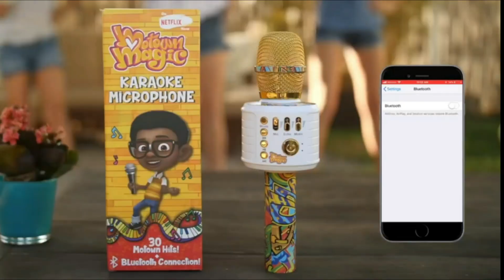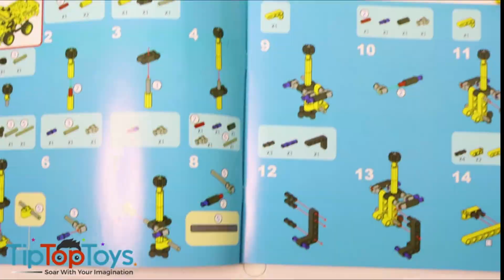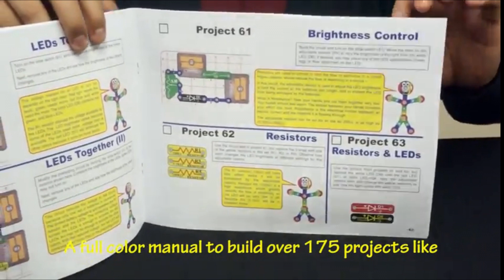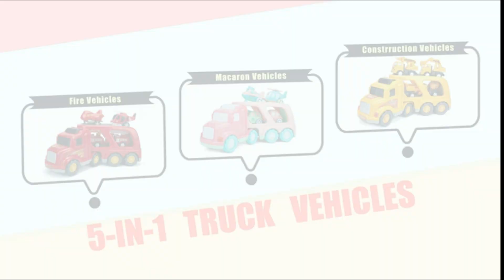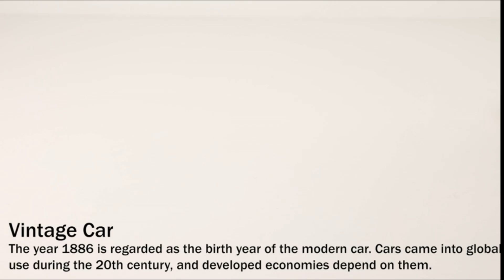Cars Toys, Game Toys, Mack Truck Toys, Airplane Toys, Vehicles Toys, STEM Toys, Purchase from Amazon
Below Links are the Car Toys  Video links from Amazon Store...

1. Move2Play Bluetooth Karaoke Microphone Perfect Birthday Gifts for Kids, Toy for 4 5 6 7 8-year-old Girls and Boys

2. Car Toys Set with Transport Cargo Airplane and Large Play Mat, Mini Educational Vehicle Police Car Set for Kids Toddlers Boys Child Gift for 3 4 5 6 Years Old, 6 Cars, Large Plane, 11 Road Signs

3. STEM Toys Building Sets for Boys 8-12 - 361 Pcs Construction Engineering Kit Builds Dump Truck or Airplane (2in1) STEM Building Toys Set for Kids - Ages 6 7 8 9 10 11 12 Years Old, Boy Toys Gift

4. Snap Circuits LIGHT Electronics Exploration Kit | Over 175 Exciting STEM Projects | Full Color Project Manual | 55+ Snap Circuits Parts | STEM Educational Toys for Kids 8+, Multi

5. OASO Remote Control STEM Building Kit for Boys 8-12, 392 Pcs Science Learning Educational Building Blocks for Kids, 3 in 1 Tracked Racer RC Car/Tank/Robot Toys Gift Sets for Boys Girls

6. Cartoon Vehicles Playset Transport Car Carrier Truck with Sounds & Lights, Cars Toys for 1 2 3 4 Year Olds Toddler Kids Boys & Girls, 4 Mini Macaron Friction Power Police Car/Taxi/Airplane/Helicopter

7. iPlay, iLearn Electronic Take Apart Toy Set, Kids Assembly Vehicle Playset W/ Screwdriver, Vintage Airplane, Car, Train, Boat, Preschool STEM Learning Gift for 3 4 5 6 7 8 Years Old Boy Girl Children

8. SLENPET Large Airplane Toy with 6 Police Cars Set, 32.6x22.4 Inch Play Mat, 11 Road Signs, 9 in 1 Vehicle Toys for 2 & 3-Year-Old Boys, Kids, Toddlers, Childs

9. Sereno Remote Control Car Building Kit - RC Tracked Racer 3 in 1 Building Set, STEM Toys, Fun, Educational, Learning, for Boys 8-12 Years Old(353pcs)

10. Lucky Doug STEM Building Construction Toys Bulldozer Model - 256 Fans

Learning Activities with AR Technology - Educational Gift for Girls and Boys

1. Mindfulness Games for Kids, Parent-Child Bonding Time, Get to Know Your Kids, Fun Family Game, Preschool Learning, and Homeschooling Supplies, Educational Games for Kids

2. Paw Patrol, True Metal Adventure Bay Rescue Way Toy Playset with 2 Exclusive Die-Cast Vehicles, 1:55 Scale

3. Hot Wheels Track Builder Vertical Launch Set 50 Inches High 3 Stunt Configurations Ages 6 to 10 3M Command Strips [Amazon Exclusive]

4. Hot Wheels City Stunt Garage Play Set Gift Idea for Ages 3 to 8 Years Elevator to Upper Levels Connects to Other Sets

5. 1:16 Transforming RC Monster Truck to Insane Stunt Car – 4WD Rock Crawler – 20Km/H - Climb, Flip, 360° Rotation, Hand Sensing Remote Control Included

6. NBPOWER RC Car, Off Road Rc Car 1:16 Scale Remote Control Crawler, 4WD Transform 20 Km/h RC Stunt Cars with 2 Rechargeable Batteries RC Drift Car for Boys and Teens

7. ARPEDIA – Into The Community – 3D Digital Contents with 5 Paper Books with Spotty – Fun Interactive Hands-on Learning Activities with AR Technology - Educational Gift for Girls and Boys

8. Miko 2: Playful Learning STEM Robot | Programmable + Voice Activated AI Tutor + Autonomous + Educational Games | 30+ Free Apps | Best Birthday Gift for 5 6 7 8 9 Boys and Girls

9. Robobloq STEM 6 in 1 Metal Qoopers Robot Building Kit with Remote Control, LED Martrix, Ultrasonic Sensor etc. for Scratch, Arduino, Python Learning, Coding Toy for Kids

10. BYJU'S Magic Workbooks Featuring Disney, 2nd Grade Premium Kit

11. ARPEDIA – Into The Curiosity Q – 3D Digital Contents with 10 Paper Books – Fun Interactive Hands-on STEM Learning Activities Games with AR Technology - Educational Gift for Girls and Boys

12. ROYBI Robot | Bilingual AI Smart Kids Educational Companion Toy for Preschool Learning | Teaching Languages & Communication Skills | Over 500 Fun Activities

13. JOY FOR ALL Ageless Innovation Companion Pets Golden Pup Lifelike & Realistic